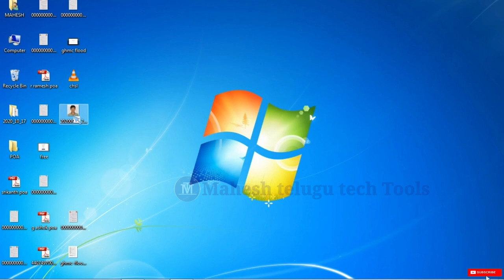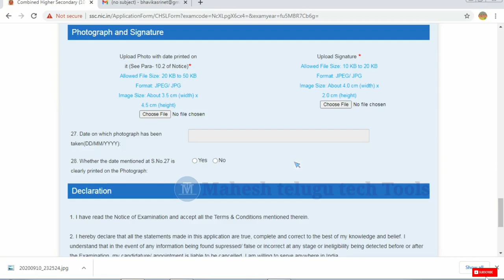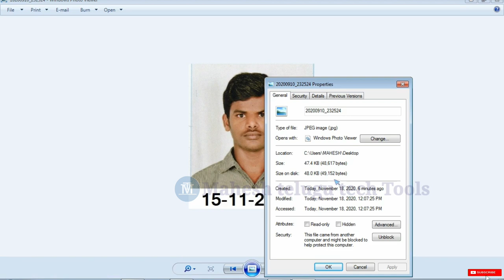How to Resize Photo | photo size | how to decrease and increased photo size |and mention the date